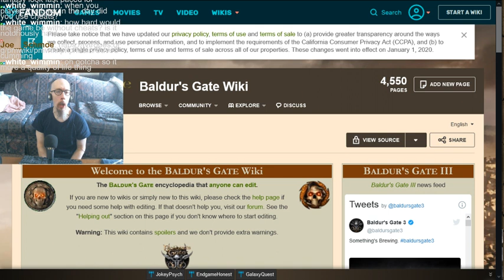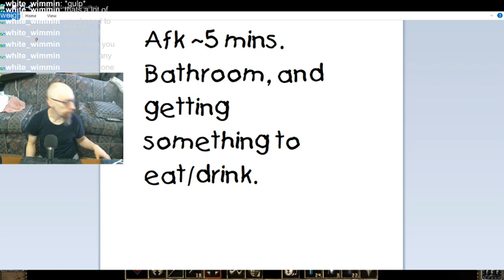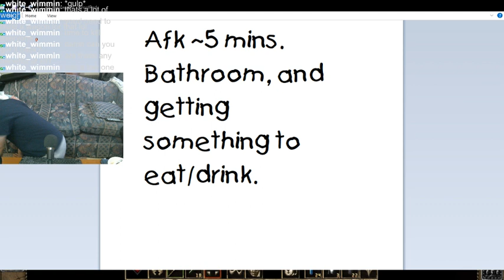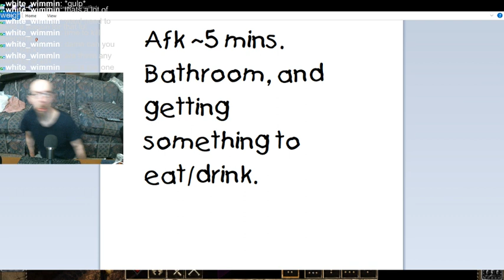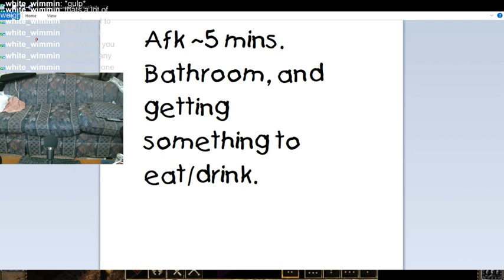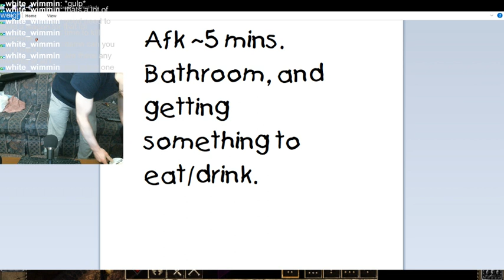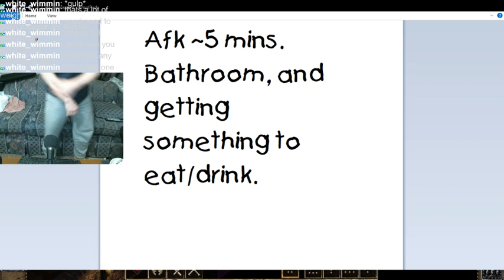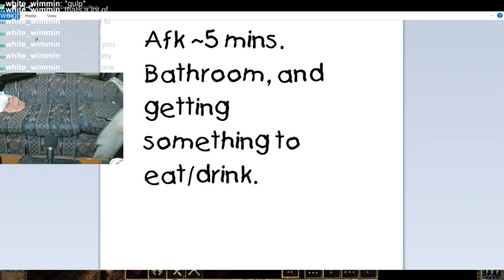Baldur's Gate 2 this evening. Playing Chapter One. Might still do some group tweaking as well. FYI:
Another good time today. Most of my time was spent working on Chapter Two, a lot of it on that De' Arnise quest, or whatever it's called. And that troll boss was hard as hell to defeat, especially with those giant trolls as backup, taking several re-tries to accomplish. Basically it was an all-day project just to complete this quest, especially with 5 people (soloing goes a lot faster). Otherwise, so far so good. :]